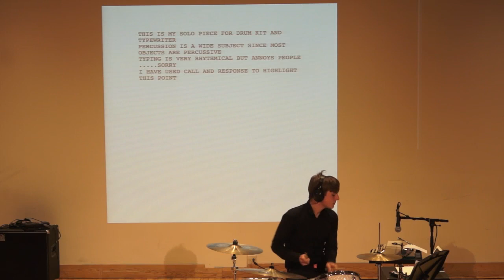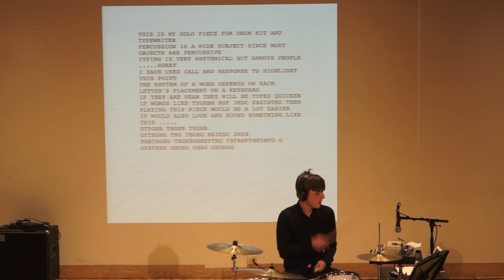Key Rhythms - Typewriter and Drum Kit Solo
This is a solo piece using a typewriter and drum kit. (I was actually typing the right letters, I promise)